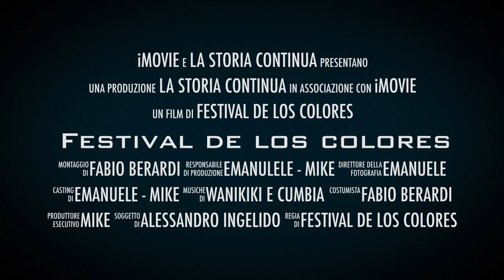EDDIE TORRES IN UMBRIA ▲ FESTIVAL DE LOS COLORES ▲ 17 ottobre 2015 ▲ Trailer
*IL MOVIMENTO DEL FESTIVAL DE LOS COLORES* E' LIETO DI PRESENTARVI UN EVENTO UNICO NEL SUO GENERE
OSPITE ESCLUSIVA :

IL MAESTRO DEI MAESTRI E D D I E T O R R E S *

2 ORE DI STAGE+ SHOW DURANTE LA SERATA

Struttura giornata:

orario stage : 18.30 / 20.30

ingresso serata ore 22:30

TIKETS:
Ingresso in lista tramite maestri/promoter :

-Stage2ore+Serata+Drink = 25euro
-Ingresso solo Serata+ drink = 12euro

BIOGRAFIA :
Lo stile di Eddie Torres si basa su un evoluzione del passo classico della salsa portoricana.

Il nuovo passo sta talmente prendendo piede che quando si parla di ballare sul due sempre di più si intende ballare sul break e non sul secondo tempo musicale.

Il nuovo passo ha le caratteristiche di:

Sfruttare le pause sul 4 e sull'8 per girare;
Possedere un cross più corto che facilita notevolmente la funzione dell'uomo.

La prima caratteristica non è stata ideata per facilitare l'esecuzione di giri multipli sul posto, semmai per allungare il tempo che questi durano al fine di renderli più morbidi ed eleganti.

La salsa-mambo di Eddie Torres è, in effetti, l'evoluzione del Portoricano più elegante.
Durante gli stage di Eddie Torres a Ramada non più di due un giro sul posto. Enorme, invece, l'attenzione al particolare delle braccia della donna stupendamente interpretate da Nadia Torres.

ASPETTANDO LA 2 EDIZIONE DEL FESTIVAL DE LOS COLORES IL 30 GENNAIO 2016